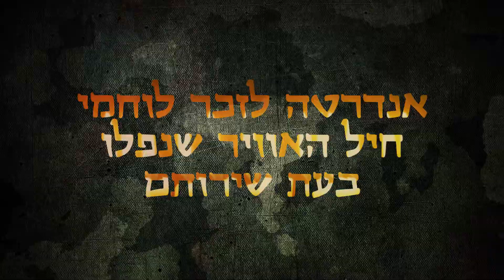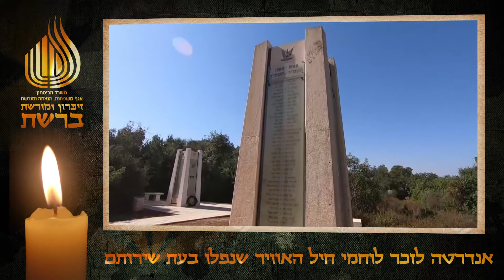הר הטייסים - מורשת ברשת